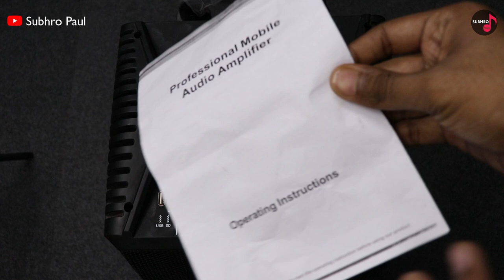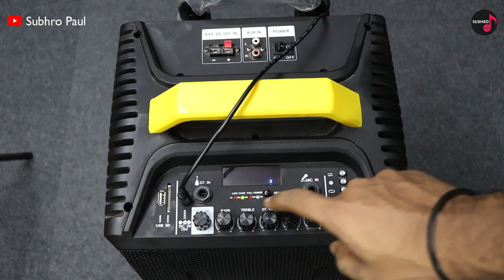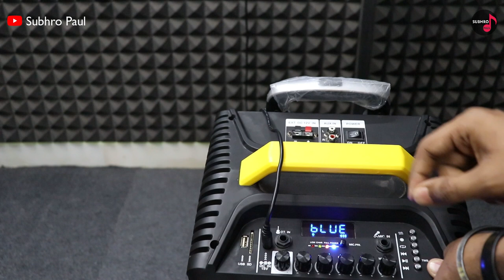Bluetooth Trolley Speaker With UHF Wireless Microphone | Karaoke Speaker System, Review & Sound Test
Trolley Portal Bluetooth Speaker 80W With UHF Wireless Microphone | Karaoke Speaker System, Review & Sound Test | Bluetooth Wireless Microphone  2021

Mic Use Maono AU-400

Takara T-5112a Karaoke Speaker
Jetaudio 10 Inch 80W
Takara T 8088 Portable Double
Best Karaoke Speaker With Mic Under 10000

Zoook Rocker Thunder 20 watts
Zoook Rocker Thunder Plus 40 watts
TAKARA Karaoke Speaker T-4112 (12 Inch)
Sonic 12" 120 Watts Bluetooth
Other Equipments :-

Kadence Mic Stand Heavy Duty
RCA Male Cable
TRS CableCreation
XLR Cable For Condenser Mic
Hawk Proaudio HMS65 Mic Stand

Product Use  :-

Studio Equipments :-

Studio Monitor Speaker
Condenser Microphone
Audio Interface
Studio Microphone Pop Filter
MONITOR ISOLATION PADS
Studio Monitor Stand Pair
TRS Cable Balanced Monitor Speaker

best karaoke speaker with mic
trolley speaker bluetooth
best trolley speaker with mic
karaoke speaker system with mic
karaoke bluetooth speaker with mic
bluetooth speakers best sound quality
bluetooth speaker trolley
bluetooth speaker battery